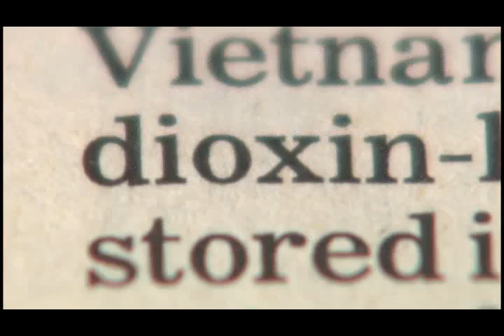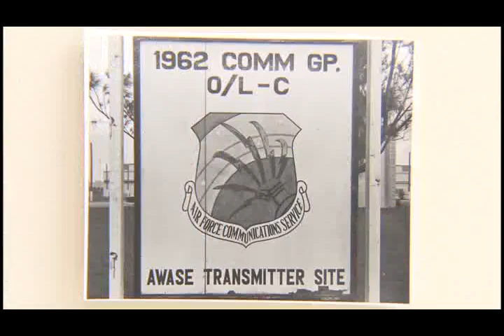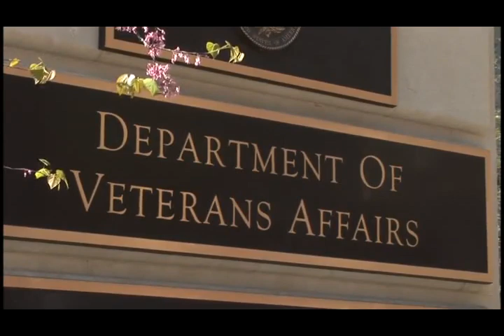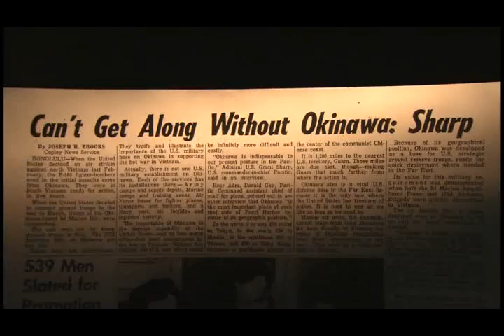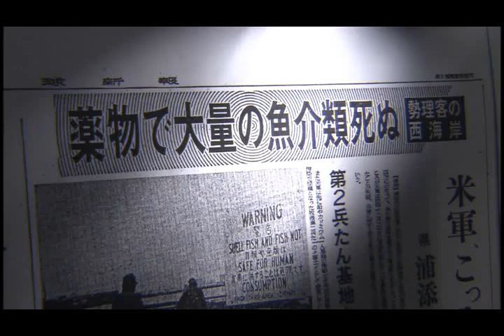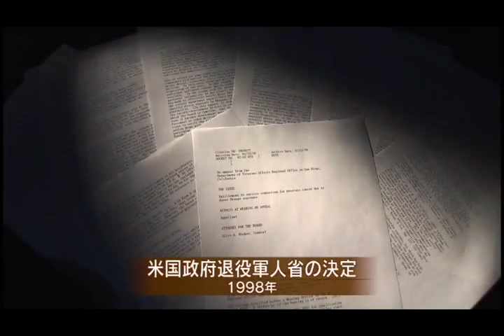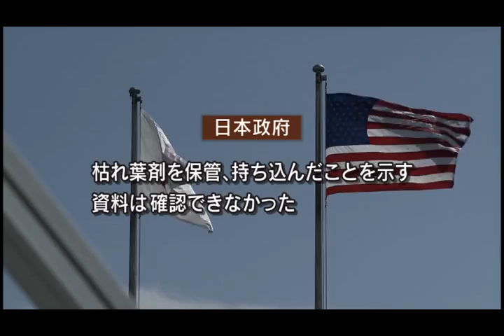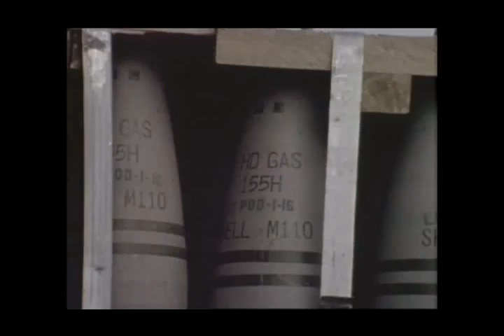Agent Orange Okinawa documentary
This is the English-language version of Defoliated Island, a Japanese
award-winning documentary about the usage of Agent Orange on Okinawa
during the Vietnam War. Produced by Okinawa TV station, QAB, the show won national acclaim in Japan when it was first aired in May 2012.